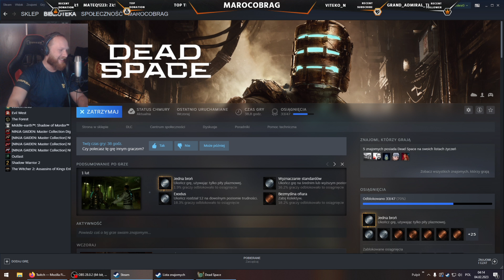Lekkomyślny Fanatyzm - Dead Space Remake (Bez Szans) 100% #12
- Intro: Gloryhammer - Rise of the Chaos Wizards